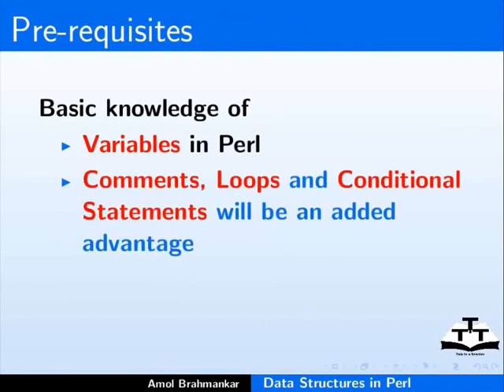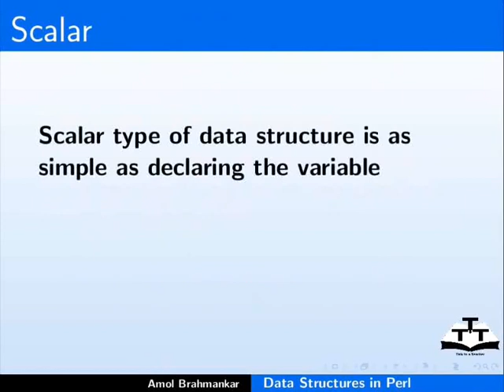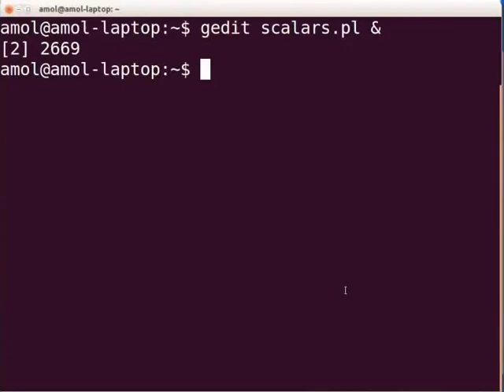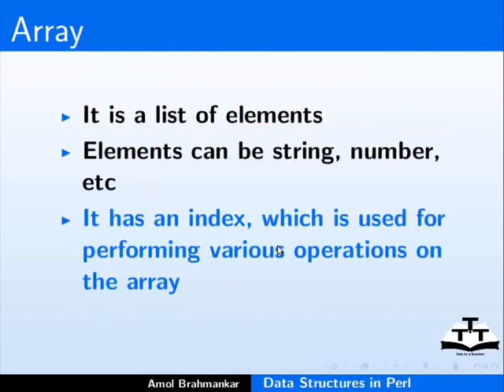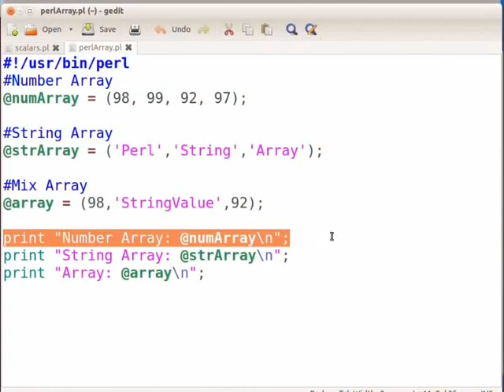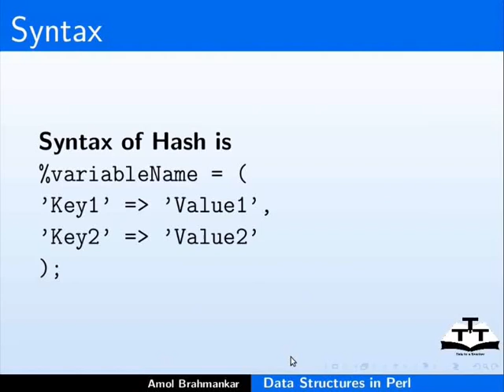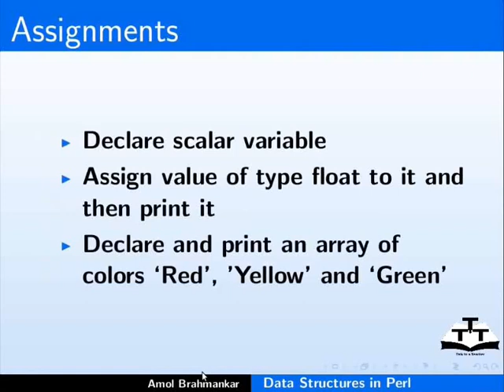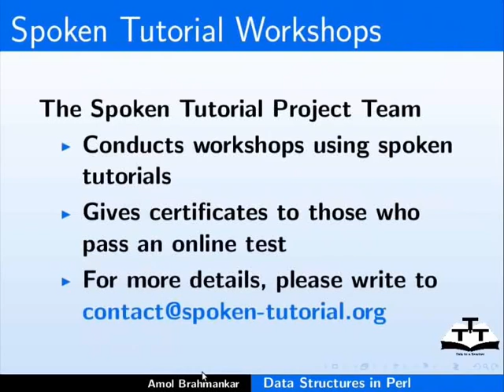Data Structures - Bengali